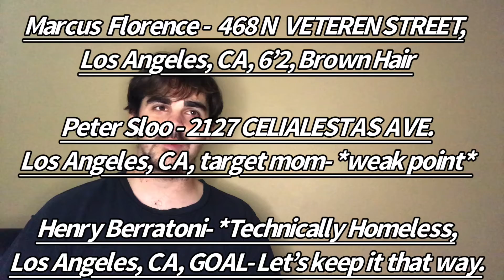WEAPONIZING MY BIRTHDAY.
I made an art, Other titles considered were, “It’s Still Just Been Birdman,” and that is it, just that one. No hate to Bo of course, he’s king and my dad 4 a reason. Something, something Pagliacci.

Short Film Written/Directed by Jeffrey Pielago